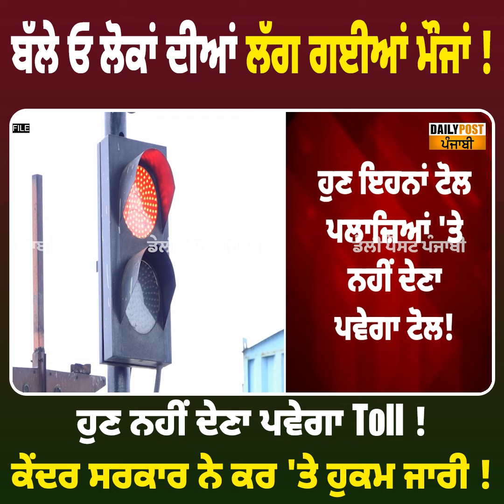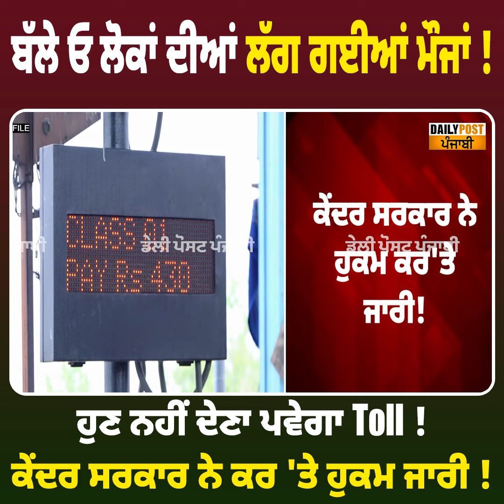ਬੱਲੇ ਓ ਲੋਕਾਂ ਦੀਆਂ ਲੱਗ ਗਈਆਂ ਮੌਜਾਂ ! ਹੁਣ ਨਹੀਂ ਦੇਣਾ ਪਵੇਗਾ Toll ! ਕੇਂਦਰ ਸਰਕਾਰ ਨੇ ਕਰ 'ਤੇ ਹੁਕਮ ਜਾਰੀ